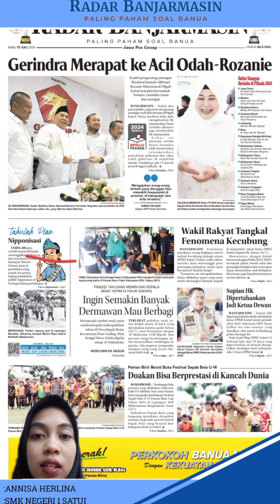Annisa Herlina - Supian HK dipertahankan jadi Ketua Dewan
caption siaran
annisa herlina

supian HK dipertahankan jadi ketua dewan

BANJARMASIN – Supian HK digadang bakal kembali menduduki Ketua DPRD Kalsel untuk periode 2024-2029. Sekretaris DPD Partai Golkar itu satu-satunya yang diusulkan oleh partai berlambang pohon beringin itu.
Pada hasil Pileg DPRD Kalsel 14 Februari lalu, dari 55 kursi yang diperebutkan di Rumah Banjar, Golkar mendapat kursi terbanyak. Ada 13 kursi DPRD Kalsel.

Perolehan Golkar itu mengalami penambahan 2 kursi dibandingkan lima tahun lalu. Sebagai pemenang, otomatis Golkar kembali mendapat jatah posisi ketua.

Sekretaris DPRD Kalsel, Muhammad Jaini menerangkan sesuai masa jabatan anggota DPRD Kalsel periode sekarang, mereka akan mengakhiri tugas sebagai wakil rakyat pada 9 September 2024. Anggota DPRD Kalsel terpilih periode 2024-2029 harusnya dilantik pada tanggal tersebut agar tak ada
kekosongan.